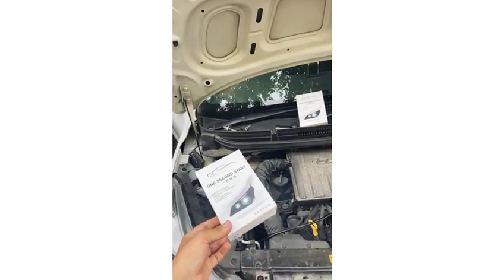Headlight upgrade to Led and Hid in i10 nios || first in india|| Grand i10 nios || Iph Projector